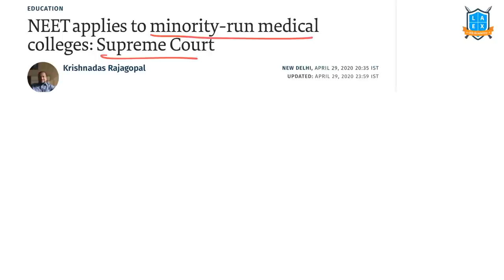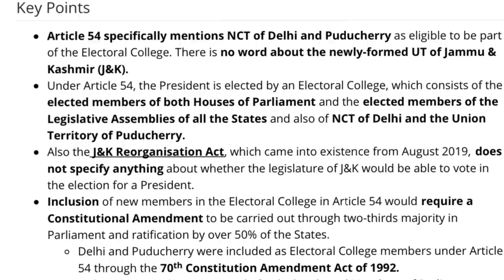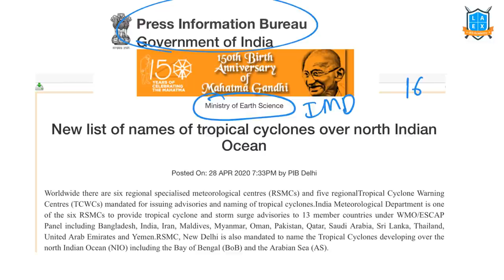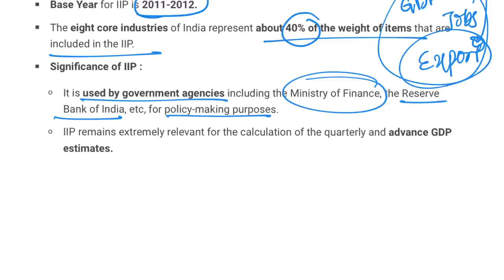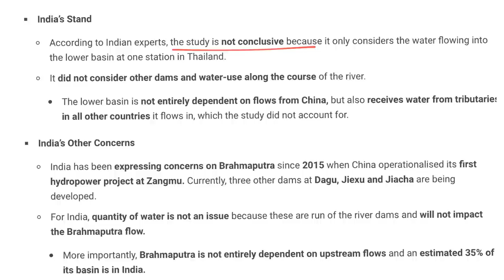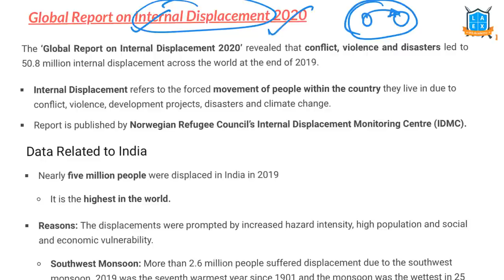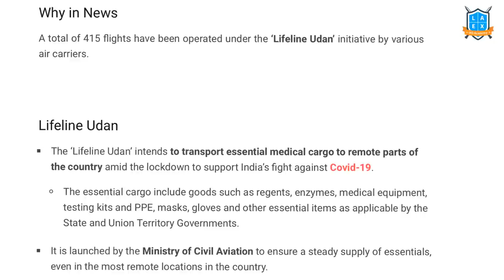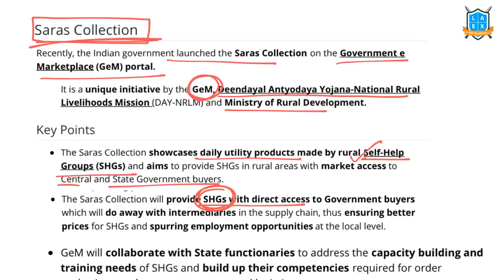Weekly current affairs in Kannada by Namma La Ex Bengaluru | Weekly Current Affairs 2020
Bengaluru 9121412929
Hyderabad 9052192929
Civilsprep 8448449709